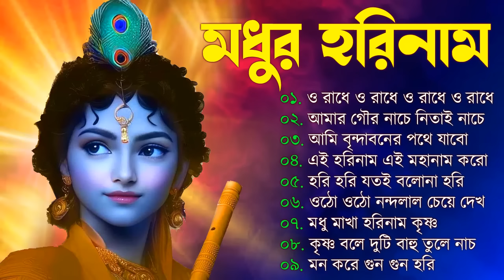ভোরের_কীর্তন নাম_রোজ সকালে শুনুন প্রভাতী কীর্তন || হরে কৃষ্ণ হরে রাম | সংকীর্তন ইসকনের_হরে_কৃষ্ণ গান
Music